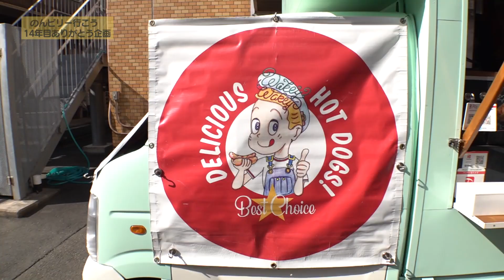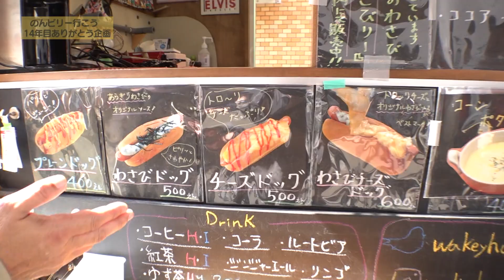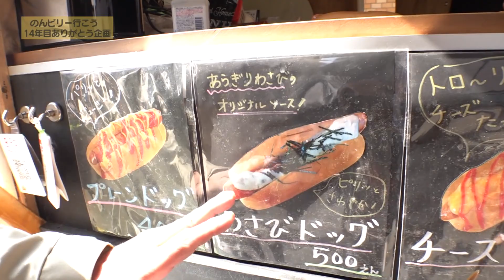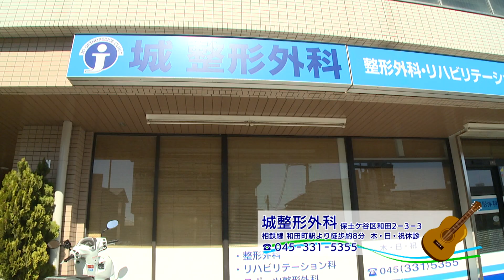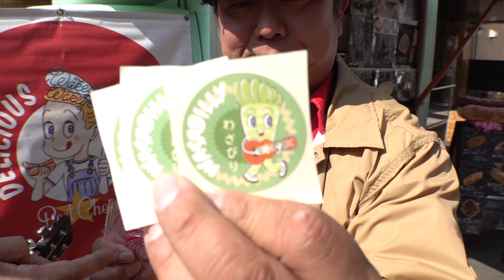地域発信バラエティ― のんビリー行こう 2023年4月前半（番組14年目突入ありがとう企画 保土ケ谷区 川島町周辺）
ロカビリー歌手「ビリー諸川」が、番組マスコットで相棒の「エルヴィー」と
地域の魅力を発信するこの番組。
4月は保土ケ谷区の川島町周辺におじゃましました。